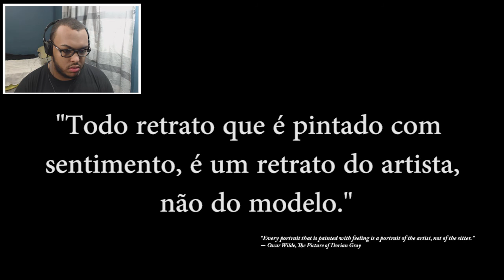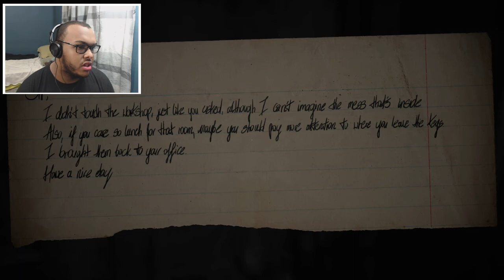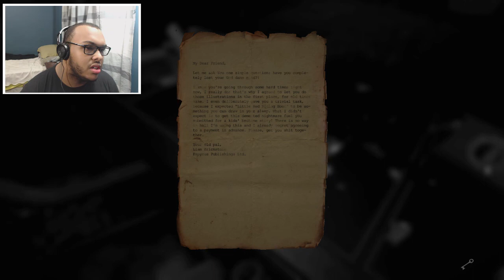Layers of Fear: TERROR PSICOLÓGICO? BEBI DEMAIS? NOVO AMNESIA?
Nesse vídeo de Layers of Fear, vamos jogar no primeiro episódio da série com muitos sustos e alguns puzzles. Tudo isso com Facecam

Outros

como este! E não se esqueça de comentar
o que achou do vídeo! ABRAÇÃO!